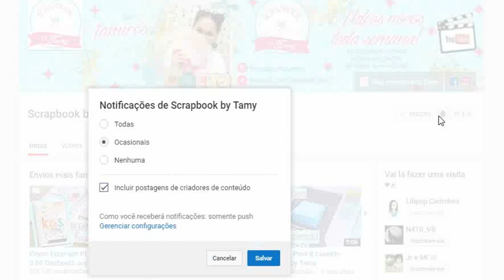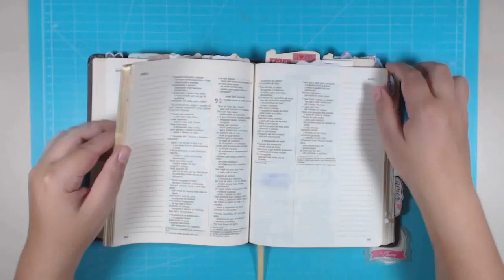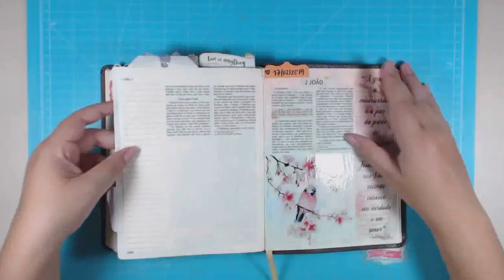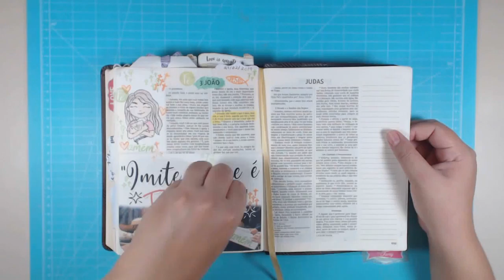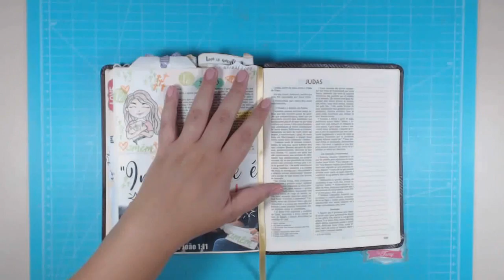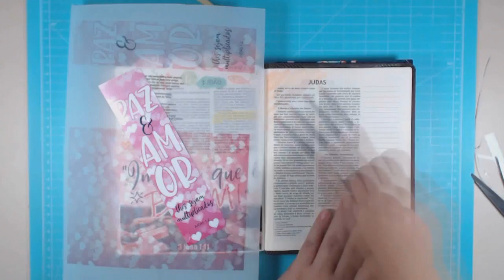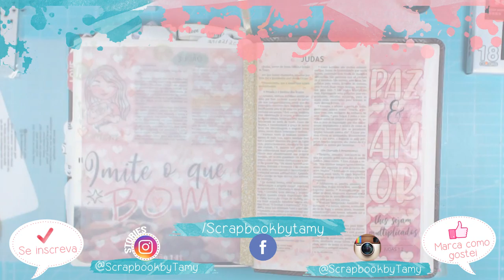PAZ E AMOR - SCRAP COM FÉ - BIBLE JOURNALING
Quer fazer um curso para iniciante de Bible Journaling?

CONHEÇA NOSSO GRUPO

😍 A Bíblia que uso para decorar é
Sua Bíblia NVI -Capa Marrom

👉 IMPERMEABILIZADOR DA PÁGINA
esse gesso não deixa manchar a página atrás
-GESSO TRANSPARENTE CORFIX

✅LOJA LAVORO PAPÉIS
USE CUPOM: scrapbytamy
👉VINIL transparente (impressora jato de tinta, NÃO prova d'agua)

VEM CONHECER GRUPO DE VENDAS
MATERIAIS SCRAP COM ÓTIMOS PREÇOS!!

♥❀♡ Canal Parceiro ♡❀♥
♥ Lilipop Carimbos